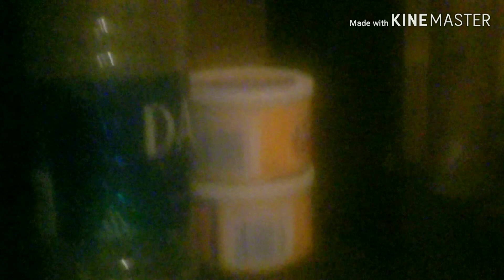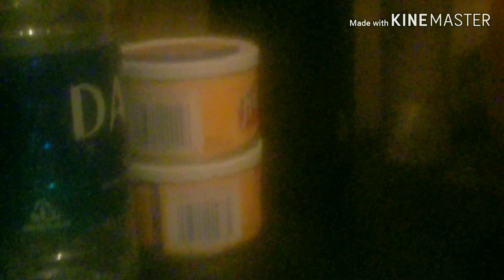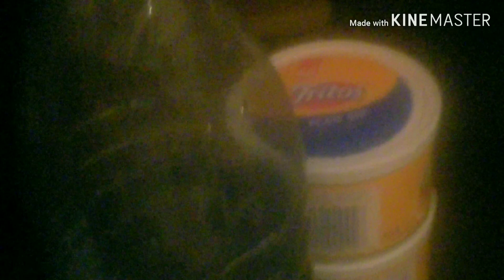20200428_020735 - 1 (enhanced) 🌟🌟🌟🌟🌟🌟 Waco Apt 17th St - projections in plastic bag